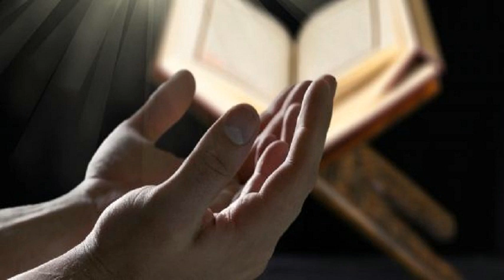كيف تتخلص من مرض الوسوسة ؟؟ - الدكتور طيب كريبان -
الموضوع :   كيف تتخلص من مرض الوسوسة ؟؟

  توضيح مهم 